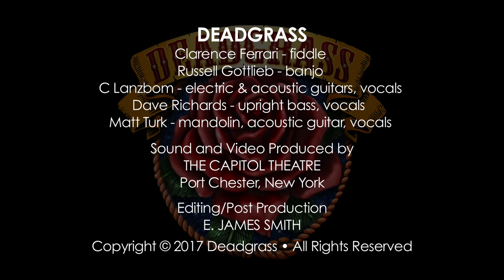DEADGRASS Sizzle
Multi-instrumentalist Matt Turk and Grammy award winner C Lanzbom have joined forces to form Deadgrass, an acoustic five piece band that celebrates the music of Jerry Garcia.